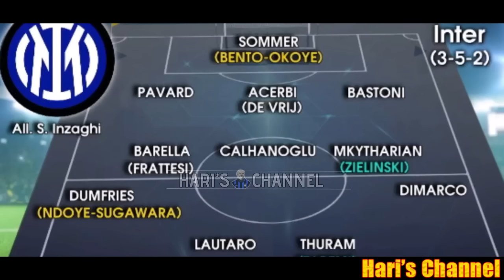OAKTREE SCEGLIE MAROTTA PRESIDENTE E SI PREPARA IL MERCATO PER LA NUOVA STAGIONE